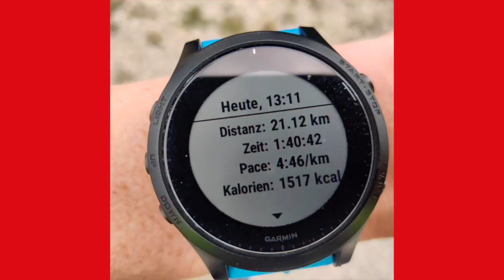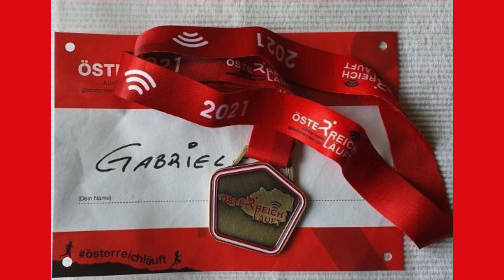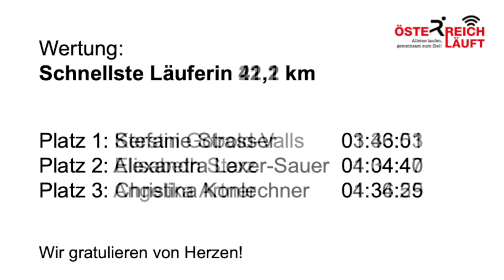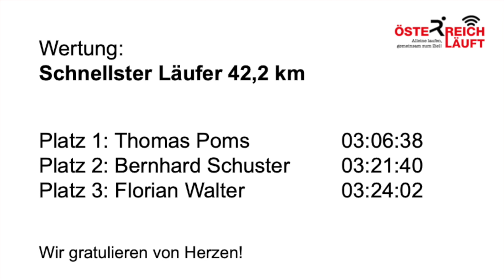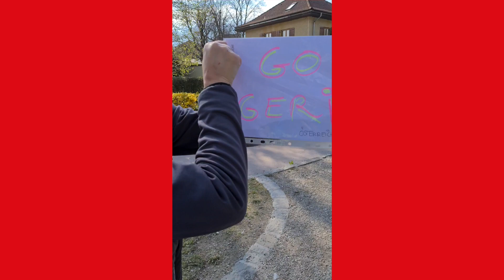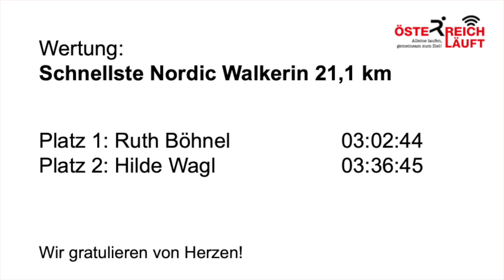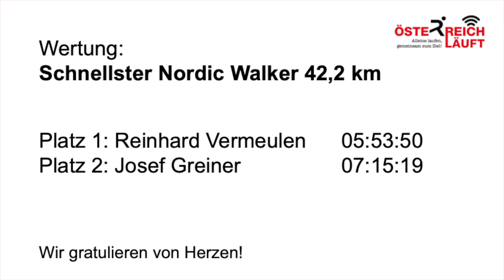Siegerehrung Österreich läuft 2021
Wir sind so unglaublich stolz auf dich! Lass dich feiern!